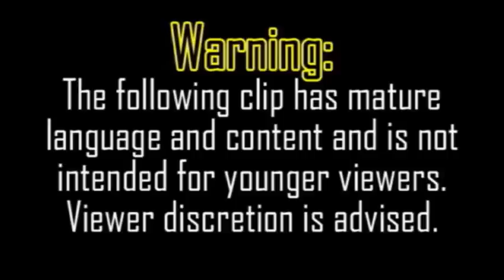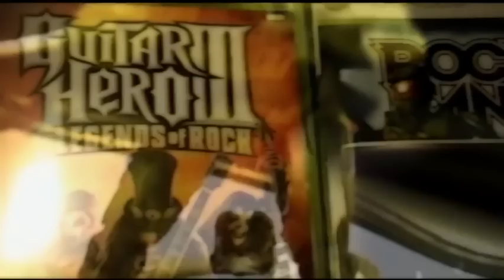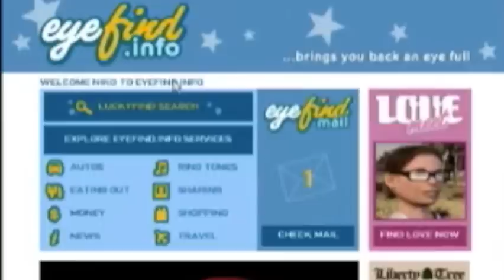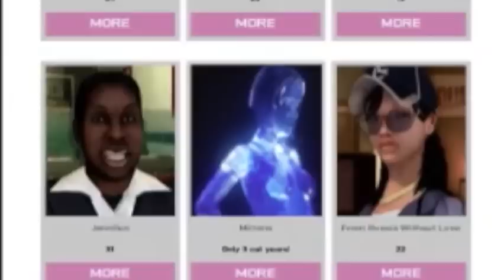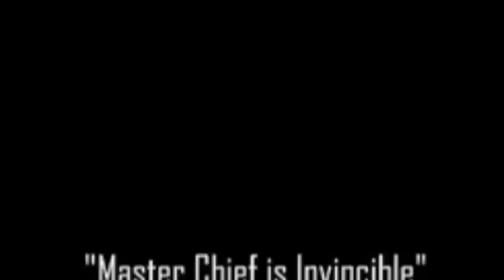Arby 'n' The Chief: "Ham Sandwich"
MCII: Episode 2 - "DigitalT33r"

Reuploaded.